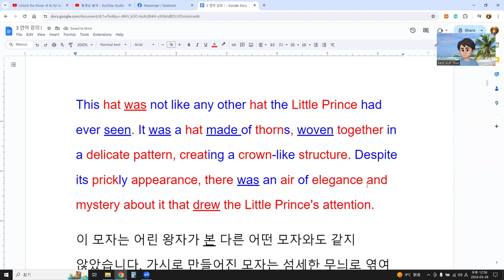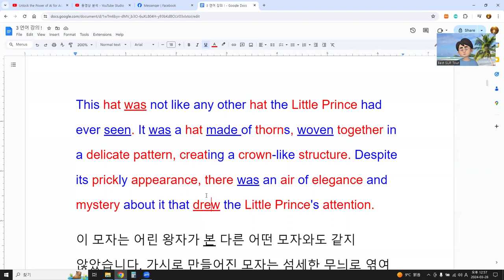"Tôi đã cố gắng giải thích một đoạn văn bằng tiếng Việt để luyện nói. Sau khi tải lên, ?" 2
This hat was not like any other hat the Little Prince had ever seen. It was a hat made of thorns, woven together in a delicate pattern, creating a crown-like structure. Despite its prickly appearance, there was an air of elegance and mystery about it that drew the Little Prince's attention.
이 모자는 어린 왕자가 본 다른 어떤 모자와도 같지 않았습니다. 가시로 만들어진 모자는 섬세한 무늬로 엮여 왕관 같은 모양을 이루고 있었습니다. 가시 같은 모습에도 불구하고, 이 모자에는 미스터리하(신비롭)고 우아한 분위기가 있었으며 어린 왕자의 관심을 끌었습니다.
Chiếc mũ này không giống bất kỳ chiếc mũ nào Hoàng Tử Nhỏ từng thấy. Nó là một chiếc mũ được làm từ gai, được dệt với một cấu trúc giống như một vương miện. Mặc dù nó có vẻ gai góc, nhưng lại tỏ ra có vẻ thanh lịch và bí ẩn khiến Hoàng Tử Nhỏ chú ý.